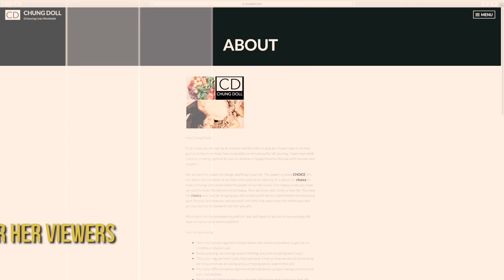Lifestyle Vlogger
This is about a Houston vlogger who has an interesting message for 2018

Check out her website at...